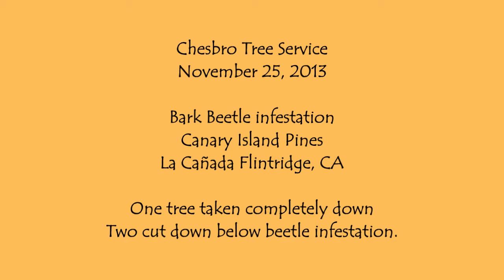Tree Cutting 11/25/2013 - Chesbro Tree Service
Canary Island Pines - infected with bark beetle - one weaker tree with more die-off taken completely down, two others topped below beetle infestation.